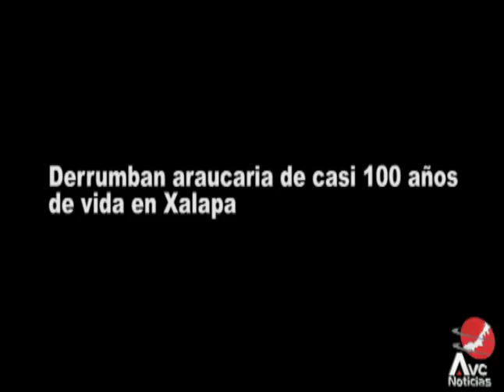Talan araucaria de casi 100 años de vida en Xalapa 09/08/2011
Empleados municipales talaron el árbol de 35 metros de altura ubicado en la Plaza San José * Vecinos y locatarios fueron testigos mudos * Supuestamente estaba enfermo.